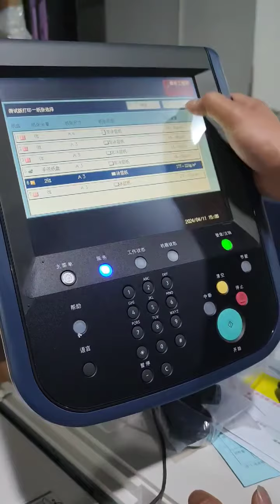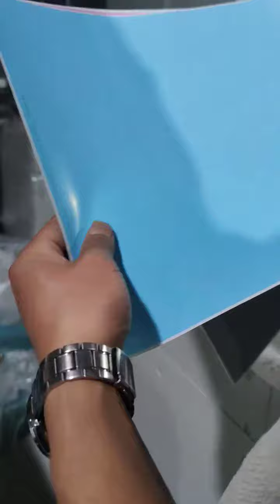How the Xerox Versant 180 Press Achieves a Perfect Print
The Xerox Versant 180 Press stands as a testament to the evolution of printing technology, embodying a blend of precision engineering and advanced software capabilities. Its ability to achieve a perfect print is rooted in several key factors, ranging from its innovative image quality enhancements to its robust media handling capabilities. Let's delve into these aspects in detail to understand how the Xerox Versant 180 Press attains a level of print quality that is considered exemplary in the industry.

Cutting-Edge Imaging Technology
At the heart of the Xerox Versant 180 Press lies cutting-edge imaging technology that forms the backbone of its exceptional print quality. Equipped with a combination of laser imaging and LED print heads, this press delivers crisp, precise images with outstanding color accuracy. The integration of these technologies allows for high-resolution prints that capture even the most intricate details, making it ideal for applications that demand uncompromising quality.

Color Consistency and Calibration
Achieving a perfect print requires more than just high-resolution imaging; it demands consistent color reproduction across every print job. The Xerox Versant 180 Press incorporates advanced color calibration and management systems that ensure color accuracy from the first print to the last. Through automated color profiling and real-time adjustments, it maintains uniformity in color output, eliminating discrepancies that can detract from the final print's quality.

Enhanced Image Quality Enhancements
One of the standout features of the Xerox Versant 180 Press is its array of image quality enhancements designed to elevate the final output. From advanced screening algorithms that optimize image sharpness to built-in image resolution enhancement technologies, every aspect is fine-tuned to deliver prints that exceed expectations. These enhancements not only improve visual appeal but also contribute to the overall durability and longevity of the prints.

Versatile Media Handling
Print perfection extends beyond image quality; it encompasses the ability to handle a diverse range of media types and sizes with precision. The Xerox Versant 180 Press is engineered to accommodate various media, including coated and uncoated papers, card stocks, labels, and envelopes. Its versatility in media handling expands the possibilities for creative print projects while maintaining consistent quality across different substrates.

Workflow Efficiency and Automation
Efficiency plays a pivotal role in achieving a perfect print, and the Xerox Versant 180 Press excels in streamlining workflows and automating repetitive tasks. With integrated workflow solutions and automated color management, it minimizes manual intervention, reduces errors, and optimizes productivity. This not only ensures consistent print quality but also enhances overall operational efficiency.

Sustainability and Environmental Considerations
In today's printing landscape, sustainability is a key consideration, and the Xerox Versant 180 Press addresses this aspect through various eco-friendly features. From energy-efficient technologies that reduce power consumption to sustainable printing practices that minimize waste, it aligns with environmentally conscious printing standards. This commitment to sustainability extends to the materials used in printing, promoting responsible production practices.

Ongoing Innovation and Support
The quest for print perfection is an ongoing journey, and Xerox continues to innovate and support its Versant 180 Press with regular updates and advancements. Firmware upgrades, software enhancements, and ongoing technical support ensure that the press remains at the forefront of print technology, delivering optimal performance and print quality for years to come.

Conclusion
In conclusion, the Xerox Versant 180 Press achieves a perfect print through a combination of cutting-edge imaging technology, color consistency and calibration, image quality enhancements, versatile media handling, workflow efficiency, sustainability initiatives, and ongoing innovation and support. Its ability to deliver exceptional print quality across various applications makes it a preferred choice for professional printing environments where quality and reliability are paramount.

SN: 1AB186419

METER: 3,700,000

The Versant Family of Presses is known for high quality and easy automation and the ability to print on a wide range of media types. With the Versant 180, you’ll instantly advance your capabilities. EFI Fiery EX 180 Print Server The Xerox EX 180 Print Server is a powerful, scalable standalone digital front end delivering outstanding quality and best-in-class performance. You’ll handle heavy workloads with faster turnaround times and turn short-run jobs more profitably by automating manual tasks,